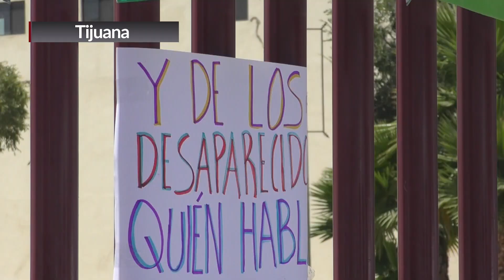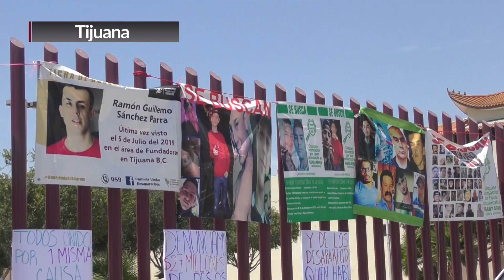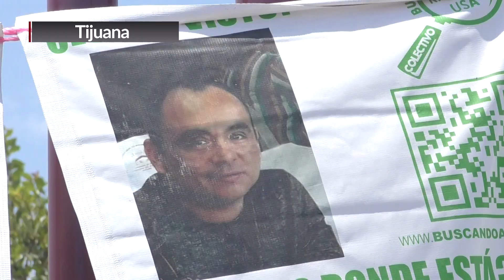TIJUANA l SE HA BRINDADO ATENCIÓN A LOS COLECTIVOS DE BÚSQUEDA